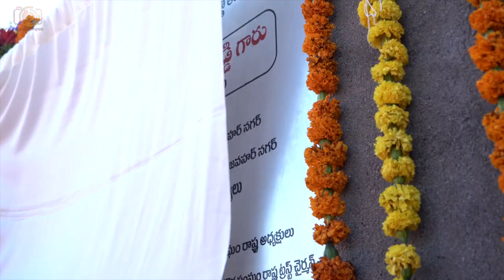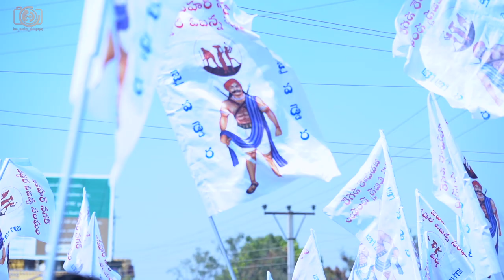Vaddera Obanna Teaser 2023 LMP 📞